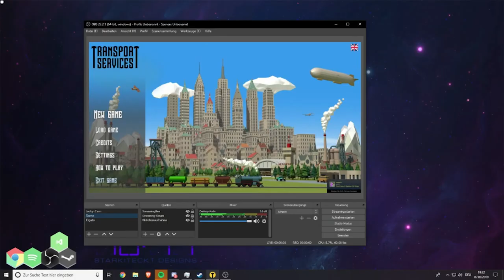Transport Services - Polygone Eisenbahnen | Lets Play [03 Deutsch]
Wir testen Transport Services - ein Transport Simulations Game mit Polygoner Grafik.

Im Bereich Transportdienstleistungen übernimmst du die Aufgabe, Güter- oder Personentransporte zwischen Vertragsstädten durchzuführen. Städte zeigen beim Spielen, dass neue Bedürfnisse für die Fahrgäste aufkommen. Während du dich um deine Passagiere kümmerst, wachsen deine Städte und produzieren mehr Passagiere und es gibt eine Menge wartender Passagiere, du musst einige Karten zurückzahlen und deine Stadt könnte seinen Glanz verlieren, da Leute nicht in einer Stadt leben möchten, die von der Zivilisation abgeschnitten ist. Sobald deine Stadt eine größere Größe erreicht hat, baust du eine Fabrik, die Ressourcen produziert, die du in deine anderen Städte verteilen kannst, um Profit zu machen.

Du kannst Straßen für Busse und Lastwagen bauen, als die billigste Variante für die kurzen Strecken. Schienen für Züge, die längere Strecken mit großen Kapazitäten zurücklegen, oder Flugplätze mit Flugzeugen für sehr wählerische Fahrgäste, die für eine noch längere Fahrstrecke ausgelegt sind.

Spielfunktionen:
3 Spielschwierigkeiten. Während easy ein stressfreies Spiel ohne Strafen für überfüllte Stationen auf der gegenüberliegenden Seite ist, stellt der harte Modus eine ziemliche Herausforderung dar, wie weit man kommen kann, bevor man in Konkurs geht, dann gibt es den normalen Modus, der für jeden ist, der eine gewisse Verantwortung haben will, aber nicht will, dass das Spiel sie zu sehr bestraft.

Prozedural erzeugte Welt
dynamisch wachsende Städte von wenigen Häusern bis hin zur Stadt voller Wolkenkratzer! Und das alles geschieht durch die Art und Weise, wie du dich um die Bedürfnisse deiner Städte kümmerst!

Einfache Passagiere
Es gibt Städte mit einigen Farben und Passagiere mit einer anderen Farbe in ihnen. Das bedeutet, dass der Passagier seiner Farbe in die Stadt seiner Farbe reisen möchte.

Einfacher Produktverbrauch
Verschiebe Produkte in alle Städte, in denen diese nicht produziert werden. Stelle sicher, dass alle Städte so viele Arten von Produkten haben, wie sie liefern können. Du bekommst mehr, wenn du alle Bedürfnisse der Stadt befriedigst, anstatt nur ein einziges Produkt zu transportieren.
Züge, Flugzeuge, Luftschiffe, Busse und Lastwagen.